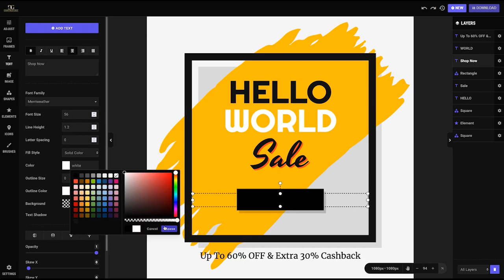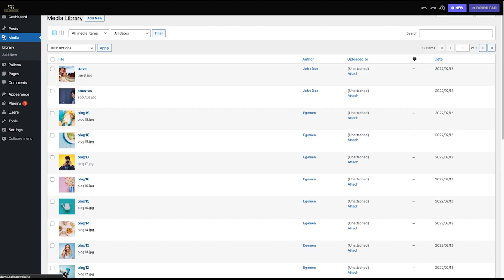Graphics Glut - Post Creator App - Ready to use Templates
In this tutorial you'll learn, how to choose ready-made templates and update its text and many more. This feature gives you quickest and professional way to create your business post...